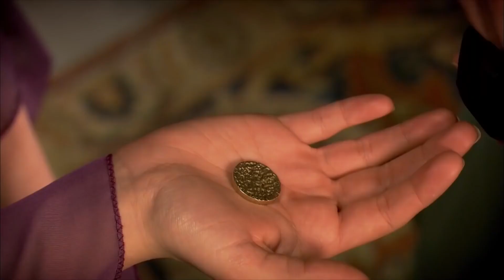Se Parece A Alguien Por Detrás Pero ...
Reconocí a uno de los pintores, pero no pude distinguirlo.

Mientras tanto, una galera cargada con un esclavo llega a Estambul sobre el Mar Negro. El más caliente de los esclavos aún no se da cuenta de que está en un viaje que cambiará su destino. Se está rebelando desesperadamente para regresar.
Sultan Süleyman quiere mostrar qué tipo de sultán fue con las órdenes que dio el primer día de su sultanato. Pero estas decisiones no serán del agrado de todos. Sultan Süleyman, por otro lado, no duda en desafiar a toda Europa con sus mensajes.
A pesar de toda su rebelión, Alex es llevado al palacio de Topkapi. Esta actitud de ella atrae la atención de Valide Sultan desde el primer momento. Pero Alex no tarda mucho en aprender las reglas del palacio. Él elige un gran objetivo para sí mismo. Alex logra atraer su atención la primera noche que el Sultán Süleyman aparece antes. Mahidevran, la esposa del sultán Süleyman, acaba de llegar del palacio de Manisa. Él está ansioso por ver a su esposa.

Protagonistas: Halit Ergenç, Nebahat Çehre, Meryem Uzerli, Okan Yalabık, Nur Aysan, Selma Ergeç, Sema Keçik, Filiz Ahmet, Selim Bayraktar, Selen Öztürk, Nihan Büyükağaç, Burcu Tuna, Merve Oflaz, Arif Erkin, Ali Uyandıran, Alp Öyken, Murat Tüzün, Doğan Turan, Gökhan Çelebi, Yüksel Ünal.

Producción: TIMS Production
Directoras: Yağmur Taylan, Durul Taylan
Guión: Meral Okay